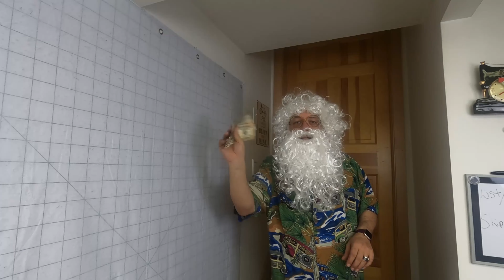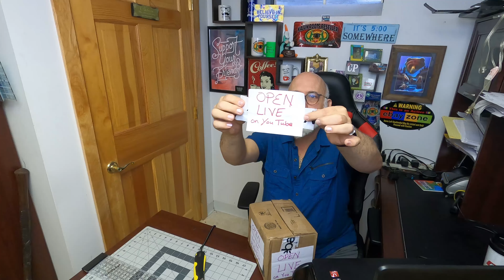You Got What Kajun? From Who? Tag Your It Chain Package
Here is a fun little chain letter game for my fellow Youtube Resellers!

You can find all: Social Media, Store Link below for ways to support the channels! Thank you for your support.

​LET THEM HAVE IT

dee_c._sells
Dee Callihan
Creator and designer of custom personalized items.

Johnny J Smith-Krenek, III
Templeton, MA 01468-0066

Kajun Roots Reseller Mug 15oz

Kajun Roots Reseller Unisex Heavy Cotton Tee

Like to the How To Series for New to eBay videos Put out this week.

List of 5 Items Not to Sell on eBay - That Will Get You Suspended and/or Banned from eBay.